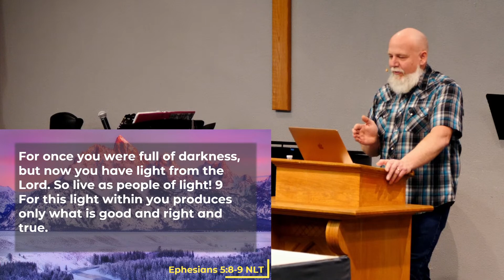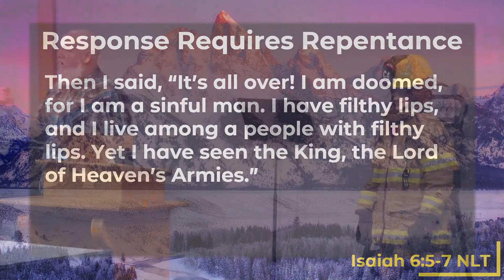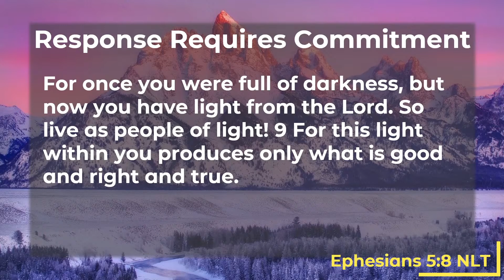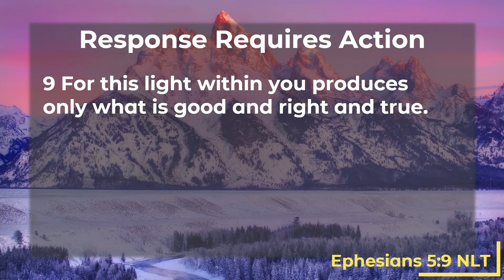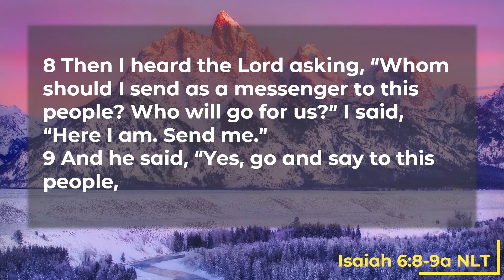First Things First \\ Week 5 - First Responders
Continuing sermon series called First Things First
Fifth Sermon:  First Responders
Pastor John Poisel
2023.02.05